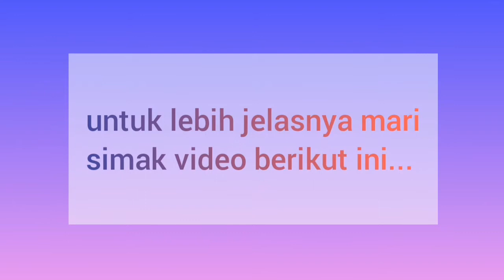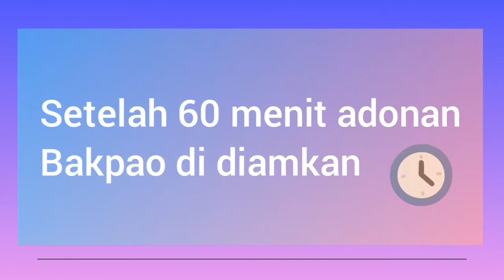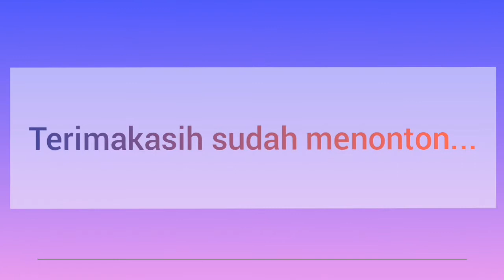Cara Membuat BAKPAO KELAPA. Praktik Bioteknologi Sederhana oleh Rani Rahmawati.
Praktik membuat produk olahan makanan ini untuk mencobakan bioteknologi sederhana pada Matakukuliah Bioteknologi Mahasiswa S1 Pendidikan Biologi UM Metro. Silahkan dicermati kelebihan dan kekurangannya untuk kesempurnaan proses pembuatan produk di waktu yang akan datang.
Semoga bermanfaat.
Terima kasih.